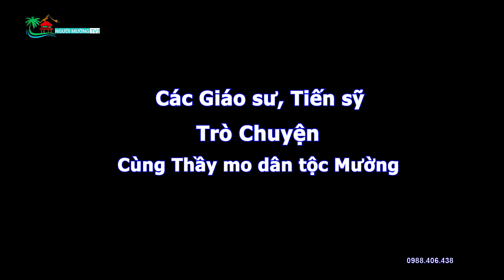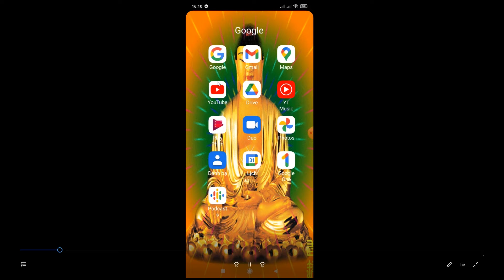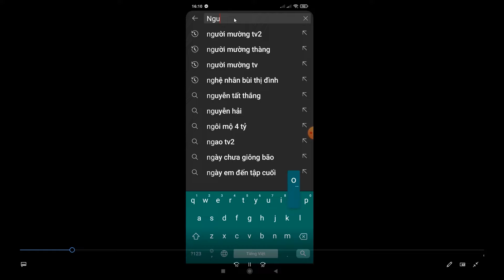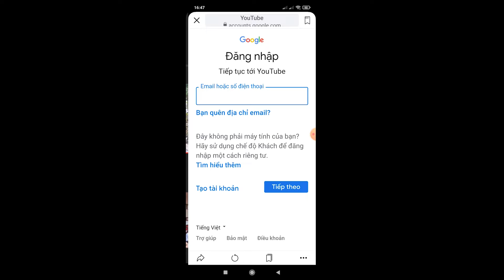Cuộc trò chuyện giữa Thầy mo Mường với các Giáo sư, Tiến sỹ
HÁT TIẾNG MƯỜNG HÒA BÌNH MỚI NHẤT,HÁT TIẾNG MƯỜNG HAY NHẤT,HÁT TIẾNG MƯỜNG HÒA BÌNH,HÁT DÂN CA MƯỜNG,HÁT THƯỜNG RANG BỘ MẸNG TIẾNG MƯỜNG,Văn hóa các dân tộc Việt Nam,Khám phá dân tộc Mường,Hát tán gái dân tộc Mường,Khám phá người Mường Hòa Bình,Khám phá người Mường,Người Mường Việt Nam,Buicongnhanyoutube,Thời sự Lạc Sơn,News of Lac Son district,Discover_people_Muong_Hoa_Binh, Discover_people_Muong_Vietnam_Vietnam,Discover_people_Muong_Vietnam_Vietnam